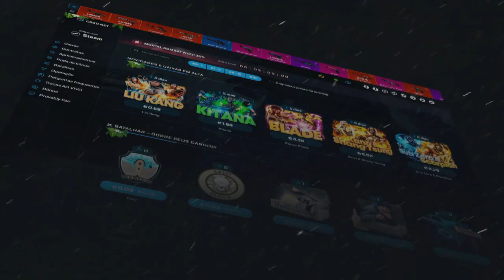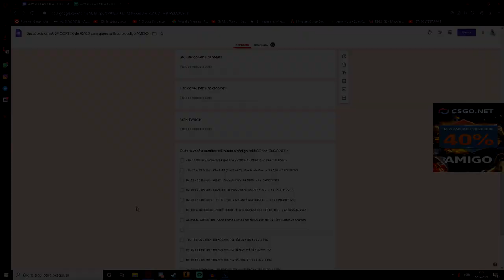CONSEGUI VENCER 1 PARTIDA no CONTROLE no CSGO + AVISO SOBRE ENTREGA DE BRINDES